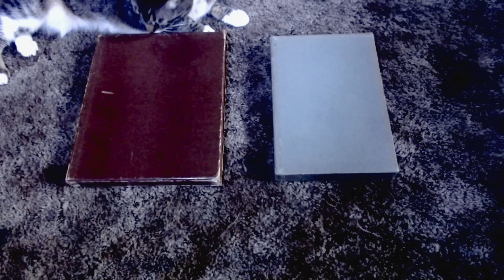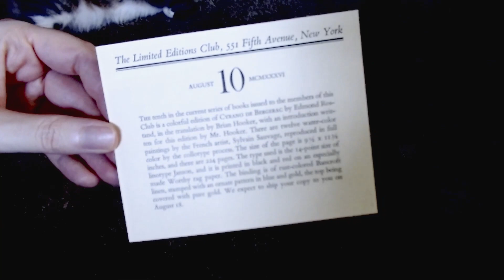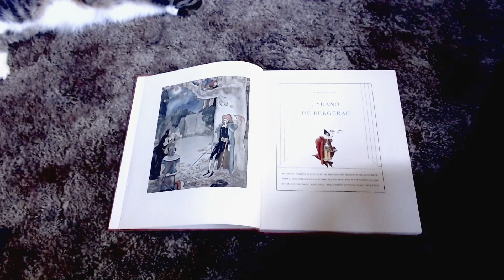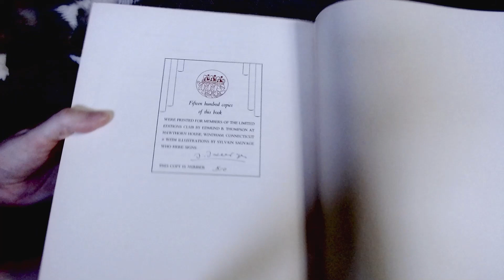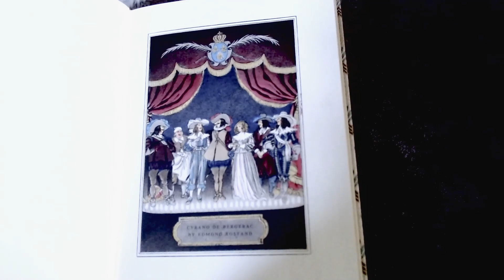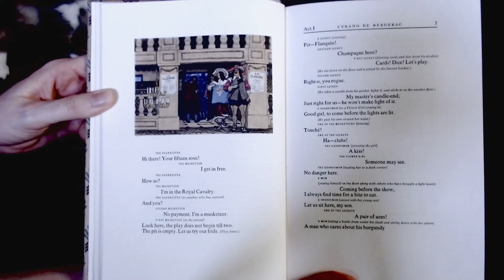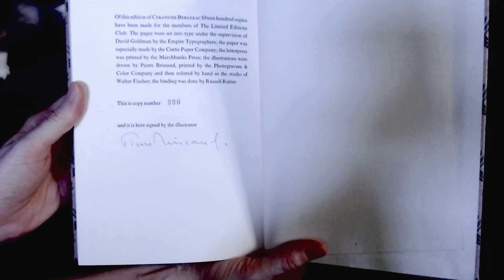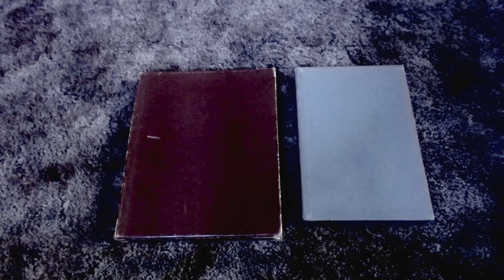George Macy Imagery Video Series #7 - Cyrano de Bergerac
Welcome to the seventh video for the George Macy Imagery Video Series, where I share some more books from the first series of the Limited Editions Club. Covered in this episode are the two LEC editions of Cyrano de Bergerac!

For more on George Macy, the LEC and the Heritage Press